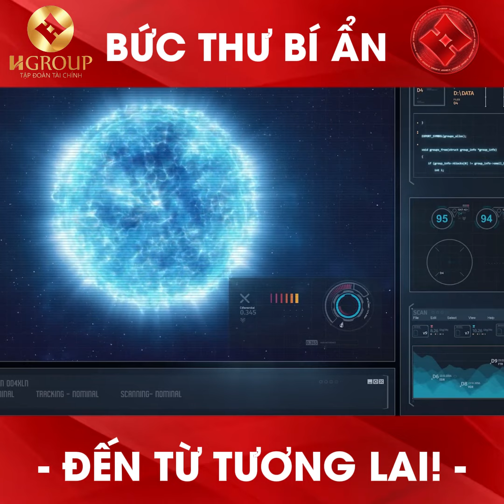BỨC THƯ BÍ ẨN – ĐẾN TỪ TƯƠNG LAI! | Kim Tuyền Channel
Chào mừng bạn – Những con người hiện tại đang đọc bức thư này!
Đây là bức thư được gửi từ tương lai – điểm mà bạn sẽ không bao giờ chạm đến! Tại sao tương lai là thứ mà bạn sẽ không bao giờ chạm đến? Lý do cho điều này chính là bởi vì “tương lai” tồn tại như là một ý nghĩ – và mặc dù chúng tôi đã “đi xa hàng triệu năm” – chúng tôi vẫn ở đây để phục vụ các bạn – như là những con người đáng quý!
Chúng tôi tin rằng “thế hệ loài người” là một trong những thế hệ quan trọng nhất của hành tinh này – những con người có thể kiến tạo nên một “hành tinh xanh” thay vì một hành tinh đầy ô nhiễm. Sự ô nhiễm của một hành tinh không chỉ đến từ sự ô nhiễm bên ngoài, mà nó còn đến từ sự ô nhiễm bên trong tâm trí của mỗi con người, và đó là lý do tại sao dù chúng tôi có thể “đi xa hàng triệu năm” trong quá trình tiến hóa, chúng tôi vẫn luôn ở bên bạn để sát cánh cùng nhau kiến tạo nên một nền văn minh thực sự cho con người – loài người và toàn bộ nhân loại!
Định mệnh tương lai của các bạn do chính các bạn quyết định! Nếu các bạn muốn con người – loài người không bị hủy diệt, thì cách tốt nhất đó chính là sự chung sống hòa bình trong một thế giới mà ngay cả những bất an nhỏ nhất cũng không nên tồn tại!
Tương lai được tạo ra do chính những con người trong hiện tại quyết định. Đó là khoảnh khắc mà tất cả các bạn có thể “chung sống cùng nhau” trong một bầu không khí hợp nhất, thống nhất, hòa bình… thay vì đấu tranh vì những thứ nhỏ bé - để rồi cuối cùng mọi thứ đi đến chung cuộc “như là sự kết thúc của tất cả”.
Chúng tôi tin rằng, những nỗ lực lớn nhất mà chúng tôi có thể giúp đỡ những người trên hành tinh của các bạn, đó chính là đưa ra những cách thức hợp lý nhất để các bạn có thể tự giúp chính mình. Sự hỗ trợ tốt nhất từ những người tương lai mà các bạn nhận được, đó chính là “tần số rung động” mà các bạn đón nhận trong suy nghĩ của các bạn – với các phát kiến, sáng tạo, phát minh, công trình, nghiên cứu khoa học… và các thành tựu – để giải quyết vấn đề cho hành tinh của các bạn trong sự hợp nhất với hiện tại! Đó không phải là vật chất, vinh hoa, và những thứ thuộc về bên ngoài… mà đó chính là hòa bình, hợp nhất, thống nhất, văn minh, sáng tạo và sự thịnh vượng chung của mỗi người và mọi người cùng nhau – đến từ bên trong.
Chúng tôi tin rằng, thời khắc quan trọng nhất để các bạn có thể đi đến tương lai nhanh chóng đó là “tập trung vào khoảnh khắc hiện tại” – vì đó cũng là nơi duy nhất mà cuộc sống diễn ra. Cuộc sống chưa bao giờ là phút giây hiện tại, và nếu bạn các bạn có thể sống trong hiện tại một cách tốt nhất – các bạn sẽ đi đến tương lai một cách tốt nhất!
Chúng tôi đã chứng kiến hàng ngàn nền văn minh đã được sinh ra và biến mất trên hành tinh này – chỉ với một lý do duy nhất lặp đi lại đó chính là “sự tột cùng của văn minh – là sự tranh giành của những “CÁI TÔI”” – và đó chính là con đường của sự hủy diệt tất cả!
Nền văn minh của loài người hôm nay – chỉ là một trong số các nền văn minh trên hành tinh này – “một trong số hàng ngàn nền văn minh – trên hành tinh này – được sinh ra và biến mất” – và cũng chỉ là một trong số hàng triệu nền văn minh khác nơi các thiên hà xa xôi – mà các bạn sẽ không bao giờ có thể đi đến được. Tuy nhiên, đó cũng chỉ là những điều mà các bạn sẽ không bao chạm đến được – bởi vì các bạn sẽ không bao giờ đi đến được tương lai. Tất cả mọi thứ - đều chỉ là hiện tại – nơi duy nhất mà cuộc sống diễn ra – và chúng tôi không phải là những người đến từ tương lai “trong thời gian” mà là những con người “đi xa hàng triệu năm” so với hầu hết những người đương thời với “tần số rung động cao hơn” – vì trong sự cốt lõi, sự khác biệt giữa “quá khứ, tương lai và hiện tại – chỉ là ảo tưởng lâu dài và ngoan cố của con người” như Nhà khoa học của các bạn Albert Einstein đã từng nói như thế. Có thể, các bạn sẽ mất hàng trăm năm – hoặc hàng ngàn năm nữa để hiểu được thông điệp đơn giản mà những Nhà khoa học của các bạn “giải mã” – thế nào là quá khứ, hiện tại và tương lai tồn tại đồng thời?
Tuy nhiên, mặc dù sự thật đơn giản đã được hé lộ - và một kỷ nguyên mới được mở ra – như là “tấm màn bí mật được hé mở” – sau Đại dịch Covid-19, theo cách mà thực tại trần trụi “hoàn toàn không có thời gian” – đã được tiết lộ, sẽ thúc đẩy nền văn minh của các bạn “bước một bước tiến thật dài” – như Neil Armstrong đã từng nói khi ông lần đầu tiên bước đi trên Mặt Trăng – thứ mà phải mất đến hàng vạn năm – các bạn mới đến được đó.

- Kênh mình chuyên đăng về các sản phẩm video mình từng làm cho khách tham khảo